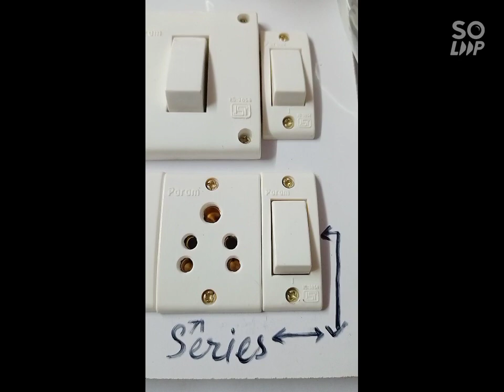Series board kaise banayen Jan lijye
kisi bhi jankari k liye comment section mein comment zaroor karen